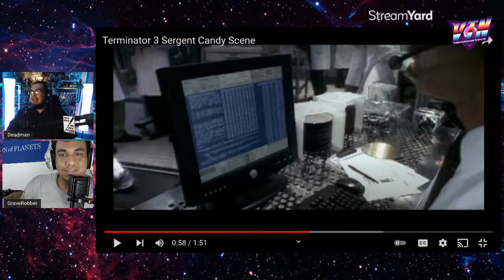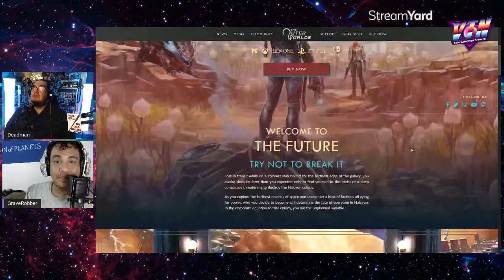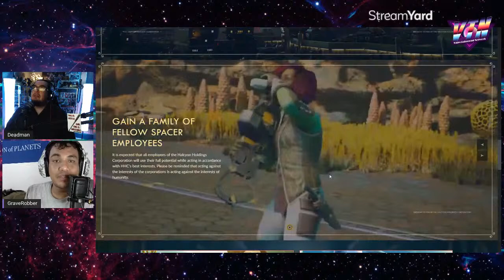Friday Education Show!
Today we learn you something!